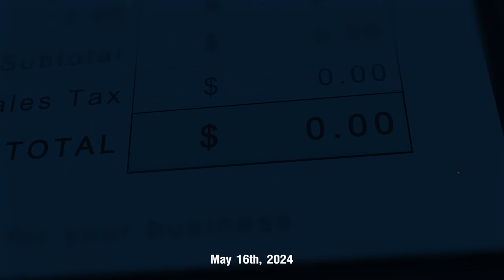ทำไม... ธนาคารเริ่มเข้มงวด ! ไม่ยอมปล่อยกู้สินเชื่อ ? (ดร.วิชัย วิรัตกพันธ์)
ฟังชัด ! สาเหตุที่ธนาคารต้องเข้มงวดปล่อยกู้สินเชื่อ เพราะ ...
มาร่วมพูดคุยกับ ดร.วิชัย วิรัตกพันธ์ ผู้ตรวจการธนาคาร ธอส.และ รักษาการผู้อำนวยการศูนย์ข้อมูลอสังหาริมทรัพย์

- คนไทยกู้หนี้ ดันหนี้ครัวเรือนพุ่งแตะ 91.3% ต่อ GDP ทำให้ธนาคารต้องเข้มงวด

- ธนาคารเริ่มปล่อยกู้อย่างมีความรับผิดชอบ ผู้กู้ต้องมีความสามารถในการชำระจริง

- ธนาคารมองหาลูกค้ากลุ่มรีไฟแนนซ์ เพราะเชื่อได้ว่าเครดิตสินเชื่อดี เลี่ยงปล่อยสินเชื่อรายใหม่ไปก่อน

- ยอดการโอนบ้านในไทย Q2/66 ร่วง -4.4% ,Q1/67 ร่วง -13.8% ตัวเลขไม่ได้เริ่มทรุด แต่ทรุดมานานหลายปีแล้ว

- จำนวนผู้กู้ที่อยู่อาศัยรายใหม่ลดลง -20.5% ผู้กู้มีน้อยลง = ยอดโอนกรรมสิทธิ์น้อยลงตาม

ดร.วิชัย วิรัตกพันธ์ รายการ Business tomorrow 16/05/2024